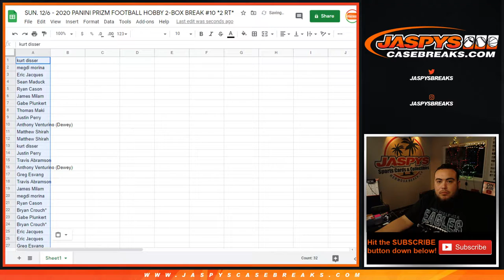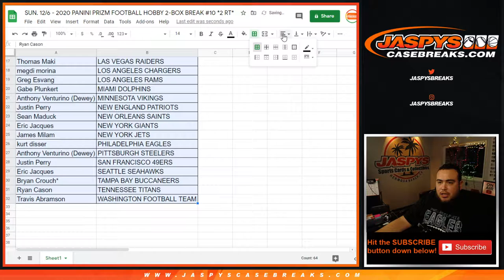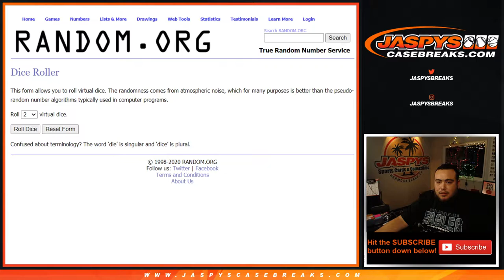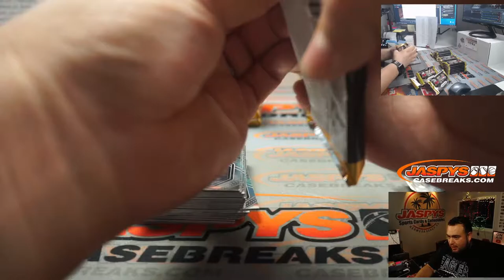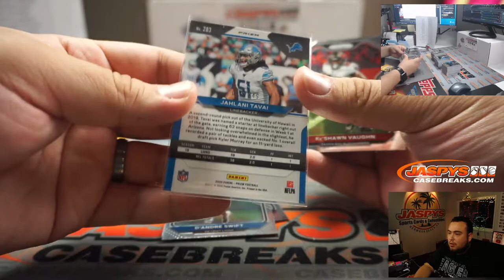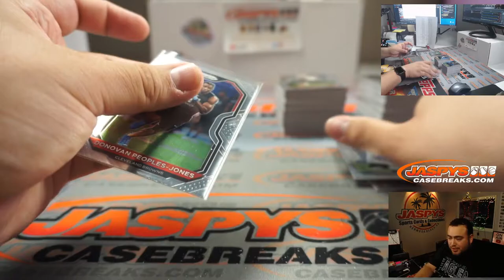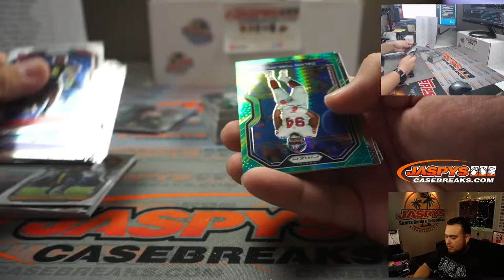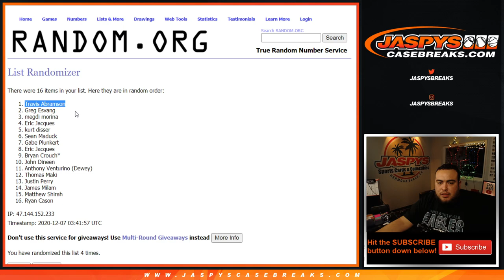SUN. 12/6 - 2020 PANINI PRIZM FOOTBALL HOBBY 2-BOX BREAK #10 *2 RT*